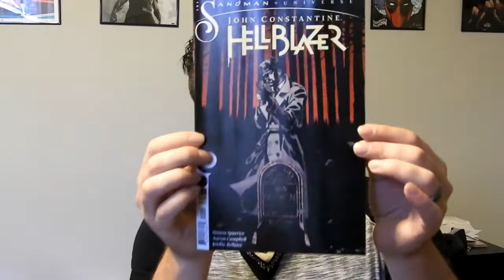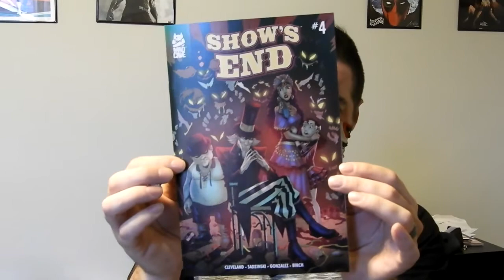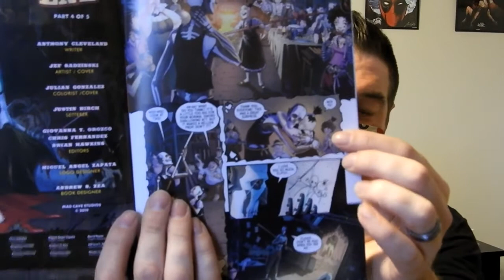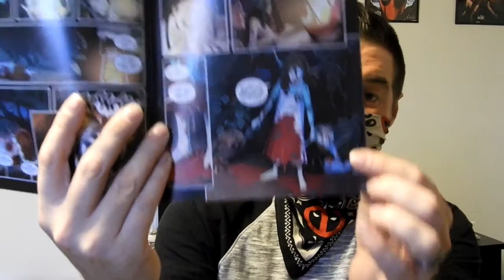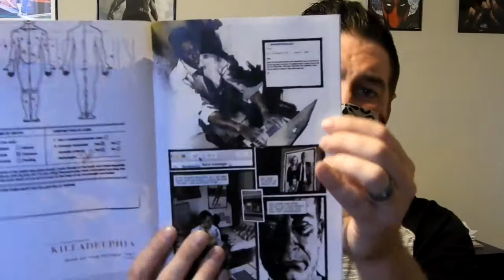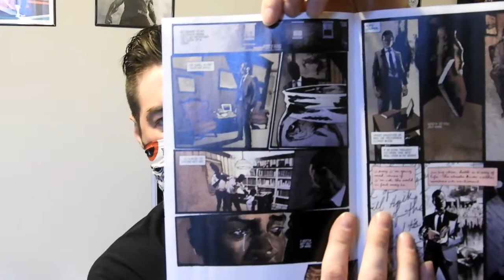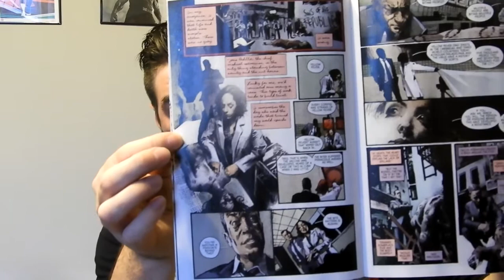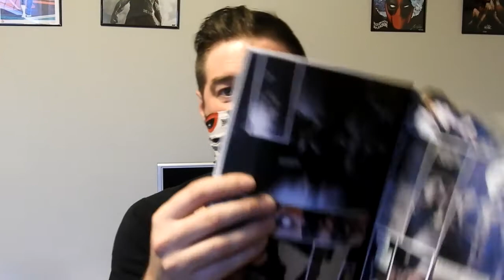Comic Review of Killadelphia #1, Shows End #4 + This Past Weeks NCBD Haul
Just doing a review of Killadelphia #1, Show's End #4 and my pickups of the week. Hope everyone had a great Thanksgiving and sorry for this being uploaded a few days late.